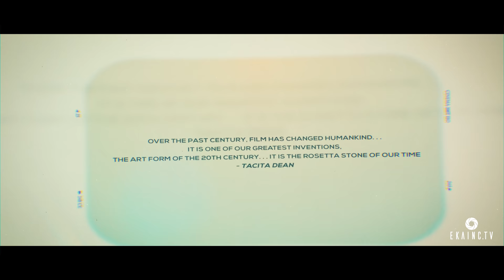REFRAMING THE FUTURE OF FILM - CHRISTOPHER NOLAN & TACITA DEAN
Eka Inc. was privileged to have created a Documentary Event Film for "Reframing the Future of Film 4"– an event headlined by celebrated visual artist Tacita Dean and acclaimed filmmaker Christopher Nolan held in Mumbai on March 30, 31 & April 1, 2018.

Production House - EKA INC FZ LLC
Director - Shrishail Hiremath
DOP - Nishant Saha & Ramesh Thatera
Production Manager - Zarina Arsiwala
Editor and Colorist - Shrishail Hiremath